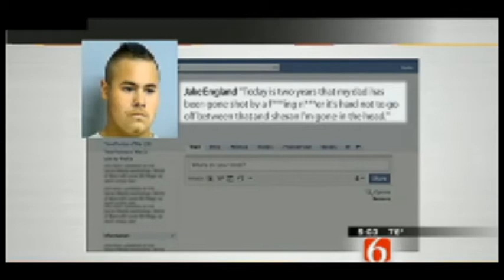Do Tulsa Shooting Deaths Qualify As 'Hate Crimes?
TULSA, Oklahoma -

Authorities say although the suspects in the shooting deaths of the three African American victims are two white men, they still need solid evidence to prove it's a hate crime.

A Tulsa law professor says when it comes down to it, murder is the more heinous crime.

Many believe the crime was racially motivated. Some call it a "hate crime," but District Attorney Tim Harris says it's all in the evidence.

"This is not 'hide the ball.' This is presenting the evidence. If we can find the motivation was behind these killings, and it sufficiently meets the evidence of a hate crime, then we'll file a hate crime," Harris said.

4/9/2012 Related Story: Judge Orders North Tulsa Murder Suspects Held On $9 Million Bond Each

Harris says there is a federal hate crime law and a state statute. A hate crime is when anyone commits assault or battery or makes public statements based on race gender nationality or origin.

Two years ago, suspect Jake England's father was shot and killed. A black man was arrested as a suspect. Carl England's death was later ruled a justifiable homicide.

A day before the shootings, 19-year-old England, used a racial slur to describe a man who killed his father.

The Facebook post says "Today is two years that my dad has been gone shot by a f***ing n***er it's hard not to go off between that and sheran I'm gone in the head."

4/9/2012 Related Story: Facebook, Neighbor Paint Conflicting Views Of Suspected Tulsa Shooter

"They are looking for evidence that one or both of these individuals had some sort of racial animus towards blacks or the black community," said Tamara Piety, Associate Dean for Faculty Development and Professor of Law at the University of Tulsa.

Piety says the post is evidence, but it may not be enough to prove a hate crime in the courtroom.

"Occasionally you have hate crime situations where somebody has memberships to the organization like the Ku Klux Klan where you can say, yes this person has racial animus," Piety said. "But more often racial animus makes itself felt in very subtle ways that are very hard to identify."

Piety says investigators will look at all the facts and the backgrounds of the suspects. However, she says the community may still see it another way.

"The crime is not only bad because of the act itself, but because of the violence it might engender in the community response," said TU law Professor Tamara Piety.

Professor Piety says the worst crime these suspects could be charged with is murder, because then it's a possibility that the death penalty could be the punishment.